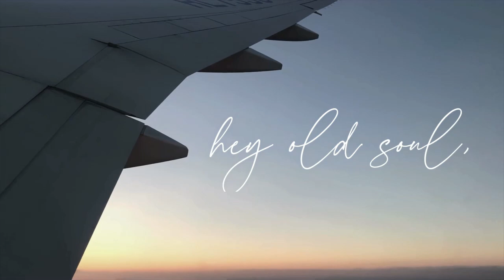Your Unapologetic Era | Law of Attraction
Your Unapologetic Era | Money Manifestation | Law of Attraction

Check out The Vibration of Wealth podcast and leave a 5-star review on Apple Podcasts for a chance to receive a special freebie! Please note, only reviews on Apple Podcasts are eligible, as other platforms don't support reviews. I randomly select one review each week, so make sure to leave yours for a chance to be chosen!

Come join me in Bali for my epic and life-changing retreat

Watch my Connect to Your Spirit Guides to Grow Your Empire Masterclass

Sign up for my Limitless Wealth Transformation to view all live and recorded masterclasses, activations, and meditations